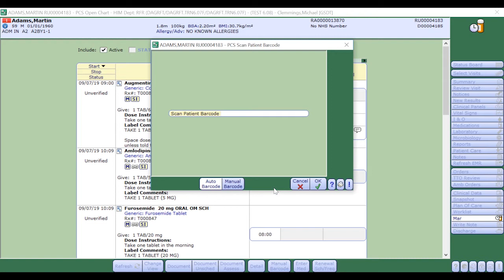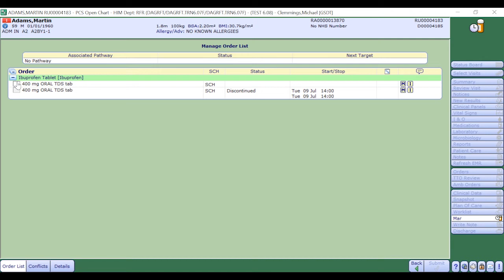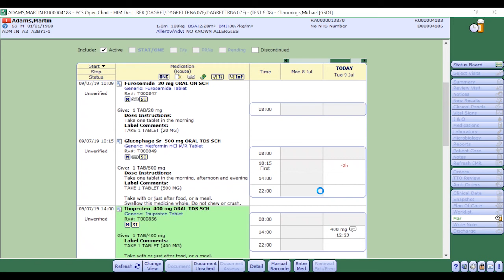EPMA - Patient Group Directives PGDs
The Rotherham NHS Foundation Trust

Produced by TRFT Graphic Design and Media